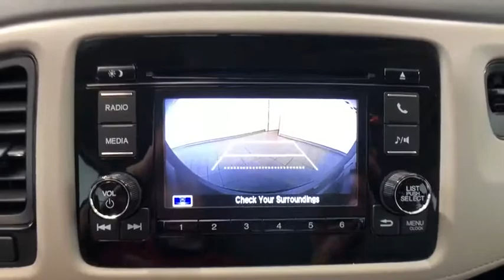2019 Honda HR-V Auburn, Worcester, Putnam, Westborough, Shrewsbury, MA N200768A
Lunar Silver Metallic Used 2019 Honda HR-V available in Aubrun, Massachusetts at Lundgren Honda Auburn. Servicing the Worcester, Putnam, Westborough, Shrewsbury, MA area.

Odometer is 5441 miles below market average! Lunar Silver MetallicbrbrRecent Arrival!